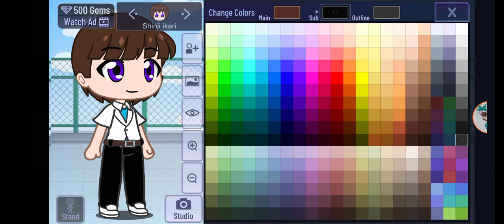Shinji ikari Shinkalion x Evangelion Gacha Club